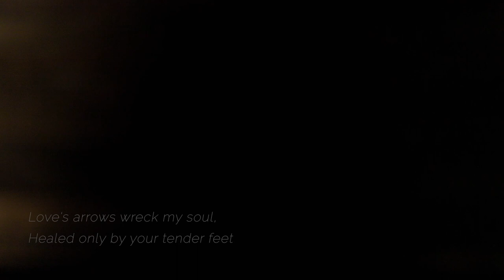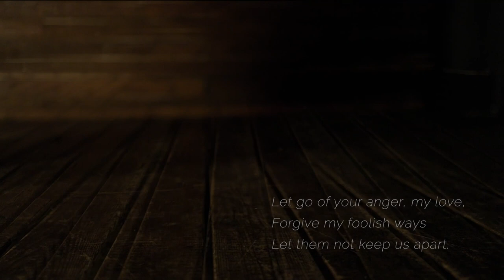Not Limited by Time | Bharatanatyam | ft. Mythili Prakash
Priyé | Not Limited by Time

Priye Charushile - Mukhari - Khanda Capu - Jayadeva Ashtapadi

Just a few words
From those lips
Reveal a smile
Breaking darkness
I feel within -

Like the chakora bird
Gazing at the full moon,
My eyes can’t look away
From your face -

Let go of pride
Your anger
My love
Let go -

This fire is burning me
So
Let me drink the nectar
From your lips
Let me quench
This fire -

Love’s arrows
Wreck my soul
Healed only by
Your tender feet

Sparks rage in my heart
A blaze of pain
Pleasure stains
My helpless love
For YOU -

You are my ornament
You are my life
You are my ocean
My existence

My love
Do you see me,
Recognise my truth?

Forgive my foolish ways
Let them not keep us apart
Be with me
Forever

In October, I launched "Not Limited by Time." An initiative to remind ourselves, all of us, musicians, dancers, theater people and audiences that we cannot remain trapped in what an algorithm determines as art. We can't let art become a little bite-sized information. Art needs pause, time and needs to just sync in. I have been releasing a Raga Alapana every month. I am very happy that many other musicians, dancers, actors across genres have agreed to participate in this initiative "Not Limited by Time."

About the Artist:
Mythili Prakash belongs to a new generation of classical Indian dancers. She is one of the most celebrated and respected young Bharata Natyam dancer/choreographers today. A second generation Indian and American artist, Mythili has positioned herself as a global and cosmopolitan artist through her unique experiences and collaborations Her repertoire is an embodiment of narratives of the many worlds that shape her.